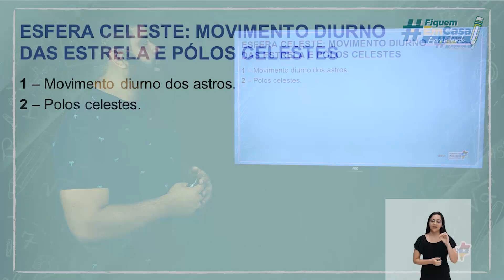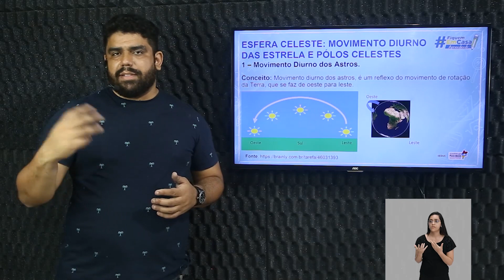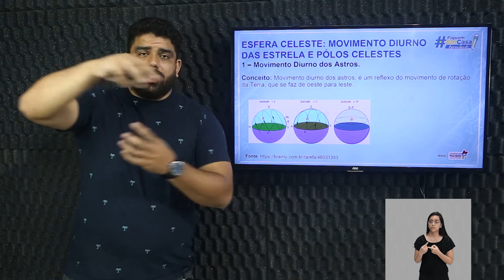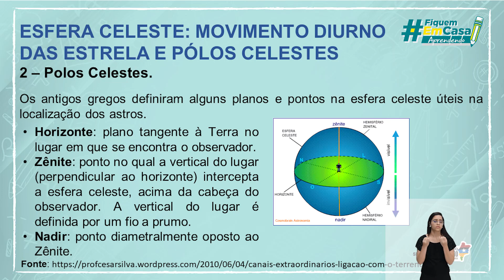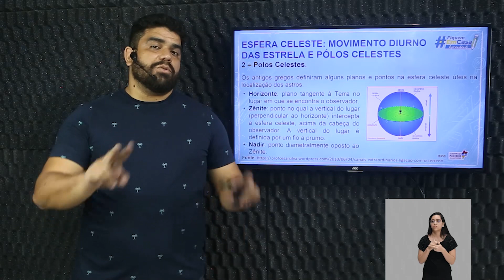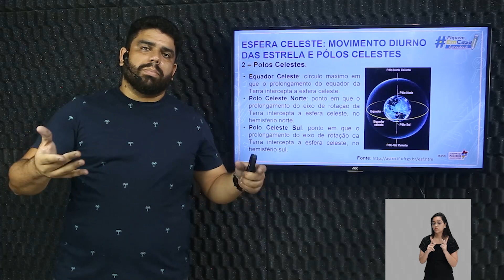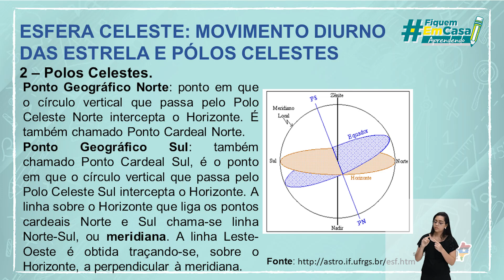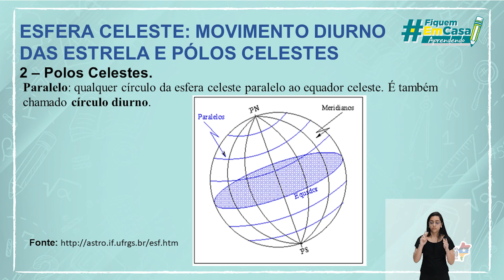Esfera celeste: Movimento diurno das estrelas, polos celestes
Física – Esfera celeste, movimento diurno das estrelas, polos celestes – 3° período